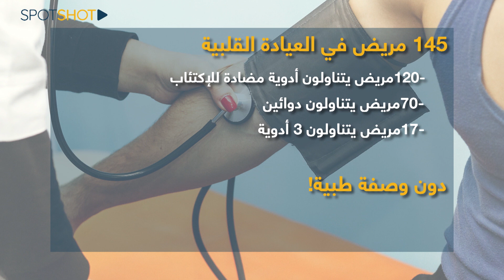تحذير طبي هام الى اللبنانيين!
القلق... أصبح من البديهيات في لبنان، القلق من تكرار الماضي، ومن الحاضر، والقلق على ما تحمله لنا الأيام في المستقبل.

"اللبناني يعيش أسوأ حياة في العالم"... خلاصةٌ توصّل إليها مؤشّر غالوب العالمي مؤخراً. فليس غريباً أن تكون أدويّة الأعصاب والمهدئات هي ملجأ اللبنانيين في هذه المحنة، لكن المحزن حقًا أن نعلم أن غالبية "اليائسين" هم من الشباب!

وأنتم.. ما الذي يُقلقكم؟